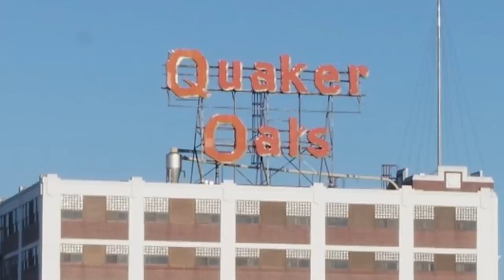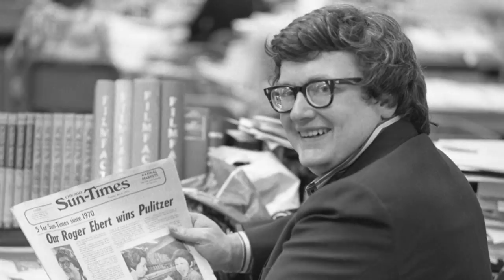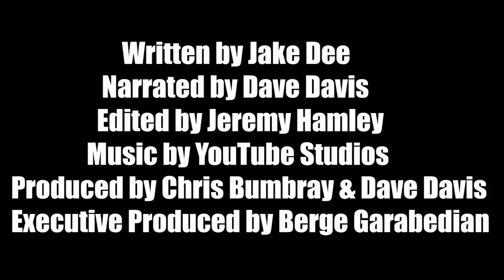WTF Happened to WILLY WONKA AND THE CHOCOLATE FACTORY (1971)?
Fifty years after its release, it seems hard to believe that the classic adaptation of Roald Dahl's children's book actually did not perform well at the box office during its initial run, only slowly becoming a family favorite over time. The movie started life as a feature-length candy advertisement and faced a range of production challenges, and the final product was hated by the author himself! Lick some wallpaper and find out "WTF Happened to WILLY WONKA AND THE CHOCOLATE FACTORY!"